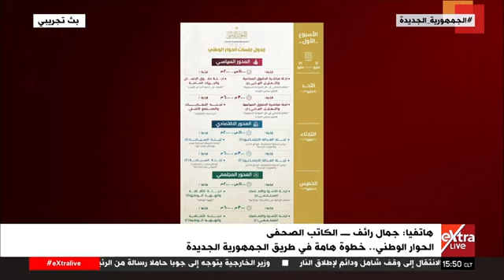الكاتب الصحفي جمال رائف يوضح الأولويات التي ستتم مناقشتها خلال الجلسات القادمة من الحوار الوطني